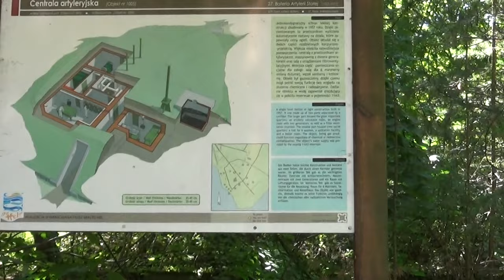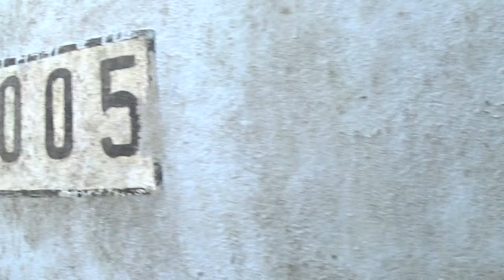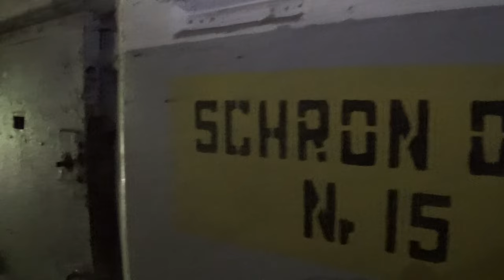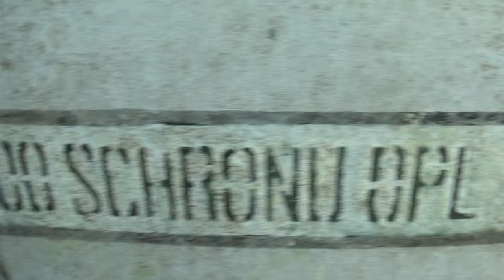Centrala artyleryjska na Helu